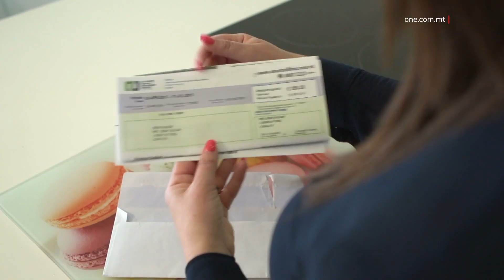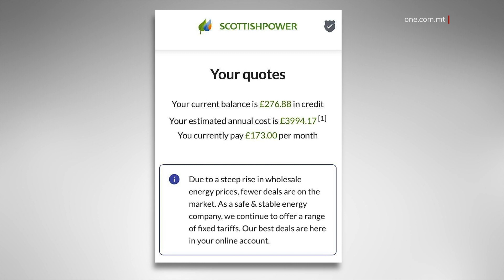PREZZIJIET TAL-FJUWIL U L-ENERĠIJA FL-EWROPA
ONE.COM.MT • Fi Sqallija, il-gżira ġara tagħna, splodew il-prezzijiet tal-fjuwil u fir-Renju Unit, familji qed iħallsu mal-ekwivalenti ta’ mitejn ewro fix-xahar f’kontijiet tal-enerġija.

F’Malta l-prezzijiet tal-fjuwil u l-enerġija raħsu u baqgħu stabbli fi żmien ta’ ħruġ mill-pandemija u issa anki f’kuntest ta’ gwerra li faqqgħet fl-Ukrajna.

FILMAT                 ARKIVJI

Il-prezzijiet tal-fjuwil fil-pajjiż ġar tagħna, l-Italja komplew jogħlew, dan filwaqt li l-prezzijiet tal-enerġija fl-Ewropa, partikolarment fir-Renju Unit ukoll splodew ’l fuq.

Dan fi sfond li d-domanda żdiedet fi żmien ta’ ħruġ mill-pandemija u issa anki fil-kuntest ta’ gwerra bejn ir-Russja u l-Ukrajna.

Fi Sqallija l-prezz tad-diesel u l-petrol tela’ għal żewġ ewro u ħamsa u għoxrin ċenteżmu għal kull litru.

Min-naħa l-oħra, Malta hija l-unika pajjiż fl-Ewropa fejn il-prezzijiet tal-fjuwil m’għolewx tant li waqt pandemija raħsu bil-Pjan ta’ Riġenerazzjoni Ekonomika u l-prezz baqa’ stabbli u huwa kważi ewro irħas għal kull litru minn dak fi Sqallija.

Il-kontijiet tal-enerġija f’Malta wkoll baqgħu stabbli, għal kuntrarju tal-kumplament tal-Ewropa.

Kontijiet tal-enerġija fir-Renju Unit li ġew f’idejn ONE News juru kif f’xahar, minn residenza qed jitħallas kont ta’ mija tlieta u sebgħin lira sterlina li huwa ekwivalenti ta’ ftit aktar minn mitejn ewro fix-xahar.

Malta, kemm fil-Kunsill Ewropew mal-mexxejja Ewropej u anki f’pajjiżna, permezz tal-Prim Ministru Robert Abela ngħadda messaġġ li l-piż tal-kriżi tal-enerġija ma għandux jintefa’ fuq iċ-ċittadini Maltin u Għawdxin.

Quddiem din il-politika tal-Gvern Malti, l-Oppożizzjoni, li permezz ta’ Bernard Grech kienet qalet li jekk l-affarijiet jogħlew minn barra, jogħlew f’Malta wkoll, issa qalet li pajjiżna għandu joħroġ minn ftehimiet u jixtri l-enerġija minn fejn is-suq, isuq.

Dan fi sfond li llum il-prezz taż-żejt huwa mija u tletin dollaru l-barmil meta fi kriżi finanzjarja inqas minn dik tal-pandemija u l-gwerra f’daqqa, jiġifieri fl-2008, il-prezz kien ta’ mitt dollaru l-barmil.

Graziella Galea: “Fi żmienna kien hemm, fi żmien il-Partit Nazzjonalista kien fil-Gvern, nafu li kien hemm ukoll żieda fil-costings, żieda fil-prezz taż-żejt, u ovvjament dak kien ifisser li aħna ma stajniex, irridu kemm irridu, innaqsu l-kontijiet tad-dawl u ilma.”
Jonathan Attard: “Illum huwa ogħla.”
Graziella Galea: “Illum hemm kuntratt li bih dan il-Gvern huwa marbut u jrid jibqa’ jħallas l-istess prezz li fil-fatt kien marbut iħallas. Li kieku m’hemmx dan il-kuntratt, nistgħu nibbenefikaw minn prezzijiet minn prezzijiet aħjar.”